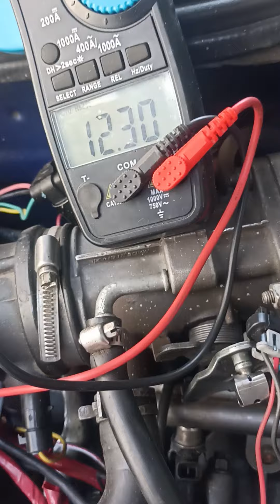Checando voltajes de inyectores de Chevy Monza 1.6 2004, usando lámpara de prueba y multímetro.